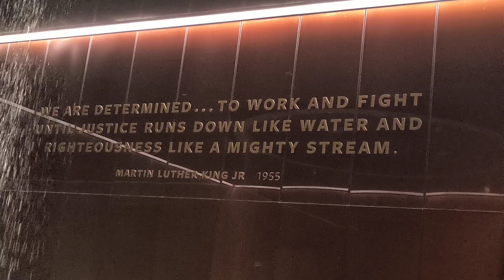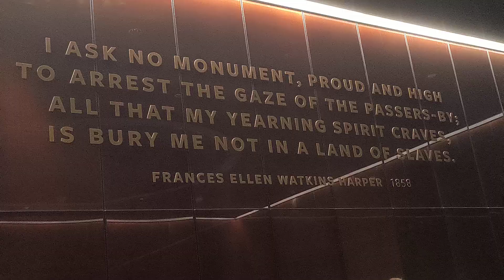African American museum Washington DC (2)